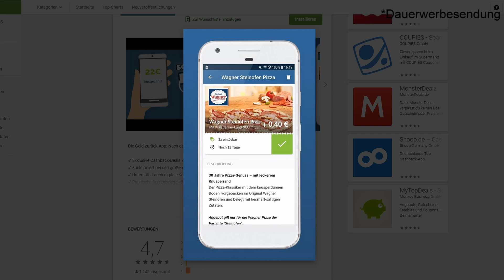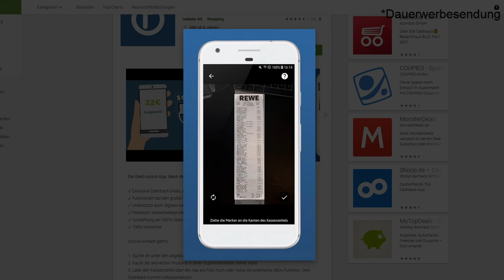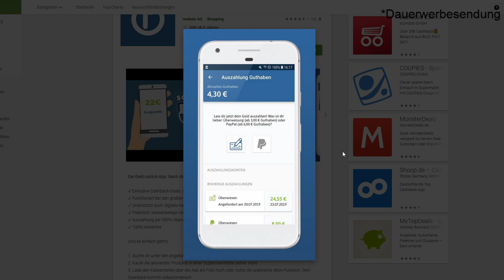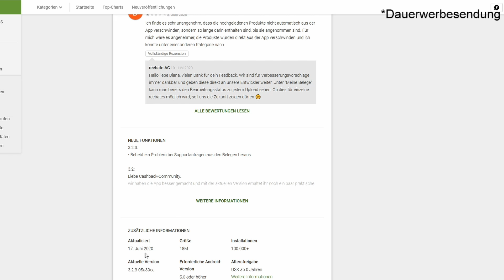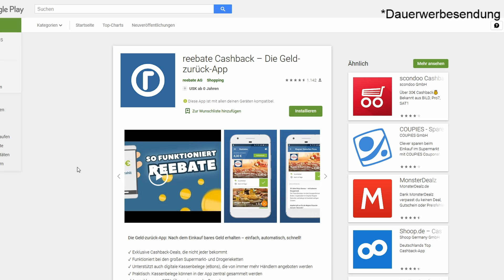Geld beim Einkauf sparen💰 Foto vom Kassenbon machen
Heute zeige ich euch eine App mit der du Geld beim Einkauf sparen kannst!